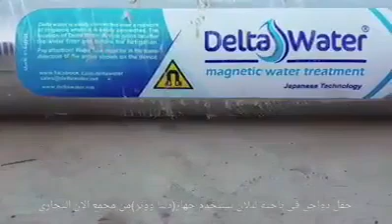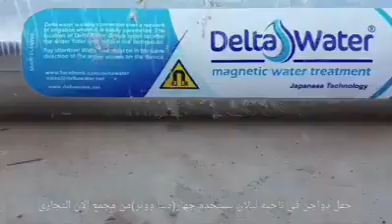تركيب جهاز دلتا ووتر في مزرعة دواجن في كركوك ناحية ليلان - العراق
العراق تركيب جهاز دلتا ووتر في مزرعة دواجن في كركوك ناحية ليلان - العراق.

* عند التحدث عن مزايا أجهزة دلتا ووتر لشرب الانسان وفي مزارع الأغنام والأبقار والعجول ومزارع الدواجن والاسماك يجب أن نعلم أن جهاز دلتا ووتر لا ينزع الاملاح او يخفضها من المياه، ولا يجعل المياه الغير صالحه للشرب صالحه للشرب .. حيث انه لا تظهر اى اختلافات فى قياسات نسبة الملوحه قبل او بعد المعالجه المغناطيسيه، لان المعالجه من اسمها فهى تقنيه لمعالجة المياه وليس تقنيه لازالة الاملاح كمحطات تحلية المياه .. وعليه فإنه اذا كانت المياه صالحه لشرب الانسان أو لشرب الاغنام والأبقار والعجول والدواجن فإن مرورها من خلال جهاز دلتا ووتر سيجعلها مياه حيويه نشطه لها فوائد عظيمه للكائنات الحيه التي تشرب منها ونعرض هذه الفوائد علي النحو التالي:

أولا: فوائد التقنيه المغناطيسيه في مزارع الأغنام والأبقار والعجول:
إن إرواء الأغنام والأبقار والعجول بالماء الممغنط أدى إلى زياده فى النمو ومعدلات الوزن بنسب تصل إلى 30 %، مع زيادة جودة مذاق اللحم .. وزياده فى إنتاج الحليب بنسب تصل إلى 15 % مع زيادة محتوي مستوي الدسم، فضلا عن الحصول تحسين نوعية وخواص الألبان المنتجه .. مع إنخفاض معدلات الأمراض لأدني حد.
إن إستخدام الماء الممغنط بمزارع الأغنام والأبقار والعجول ومزارع الطيور الداجنه ومنتجى البيض هو الإختيار الأمثل لإنه من أفضل أنواع المياه على الأطلاق فهو ماء حيوى نشط من الناحيه البيولوجيه يمنح الحيوانات والطيور كل ما تحتاجه من المياه سواء معادن ثمينه اوعناصر غذائيه تمنح الحيوانات والطيور حيويه ونشاطا فائقا وقدره على مقاومة الامراض.

ثانيا: فوائد التقنيه المغناطيسيه لمزارع الطيور الداجنه بأنواعها ومنتجى البيض:
الماء الممغنط يعتبر ضروريا للمحافظه على الأداء الإنتاجى للطيور الداجنه وصحتها العامه، حيث أثبتت التجارب الفعليه تأثير الماء الممغنط فى زيادة الإنتاج الوزنى الكلى وزيادة نسبة اللحم والدهن وتسريع نمو الطيور وتطور تركيب العظام في الدجاج والكتاكيت ورفع قدرات الجهاز المناعى، وإنخفاض معدلات النفوق والموت المبكر للكتاكيت وتحسين إنتاج البيض ووزنه ونوعيته.

ثالثا: فوائد التقنيه المغناطيسيه للمزارع السمكيه:
إن الماء المعالج مغناطيسيا يقدم مزايا متعلقة بالتبادل الخلوي بالنسبة للكائنات الحية، والتي تقدم فوائد فريدة لمربين الاسماك نذكرها علي سبيل المثال وليس الحصر علي النحو التالي:
- زيادة تركيز الأوكسجين فى الماء يؤدى إلى القضاء على الميكروبات.
- خفض معدل الأصابه بأمراض الأسماك المختلفه ، وبشكل خاص بالنسبه للأسماك حديثة الولاده.
- إنخفاض معدلات الموت المبكر.
- جعل الماء بالأحواض أنشط بيولوجيا.
- إرتفاع معدل زيادة الأسماك اليومى فى مراحل النمو، مع زيادة الأوزان بنسب أعلي.
- خفض ملحوظ لظاهرة زفر الأسماك التى تسبح فى الماء الممغنط ولدرجه قد تصل إلى إختفاء هذه الظاهره.
- تحسن مذاق الأسماك ورائحتها.

* يشكل الماء حوالى 80% من وزن الحيوان و65% من الوزن الكلى للطيور الداجنه، وحوالى 70% من محتوى البيضه المنتجه .. لذا يجب الإهتمام بنوعية الماء الذى تتناوله الحيوانات بمزارع الأغنام والأبقار والعجول وغيرها، وكذا الطيور بمزارع الطيور الداجنه بأنواعه.

* الماء المعالج مغناطيسيا هو سائل الحياه المنظم للعمليات الحيويه داخل جسم الحيوانات والطيور من هضم وإمتصاص ونقل للمواد الغذائيه إلى خلايا الجسم، وهو من العناصر التى تتخلص من السموم المختلفه والجراثيم والكثير من الملوثات الكيميائيه بالجسم ، ويعمل على رفع قدرات الجهاز المناعي ويمنح الجسم نشاطا وحيويه فائقه.

* تعتمد الدول الأوروبيه وكثير من دول العالم على إرواء الأبقار لديها بالماء المعالج مغناطيسيا من أجل زيادة إنتاج الحليب وتحسين خواصه ونوعيته لما للماء الممغنط من قدره على العبور بسهوله من خلال جدران الخلايا لنقل المواد الغذائيه وإزالة الفضلات وكذلك قدرة الماء الممغنط الفائقه على زيادة معدل الهضم والإمتصاص.